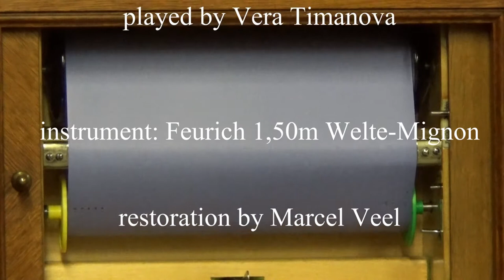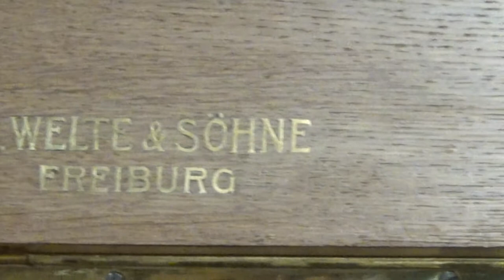Sérénade Espagnole Welte rollnumber 1382, from Anton Rubinstein played by Vera Timanova.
This recut will be available from 1-1-2022 at EuterpeRolls.com